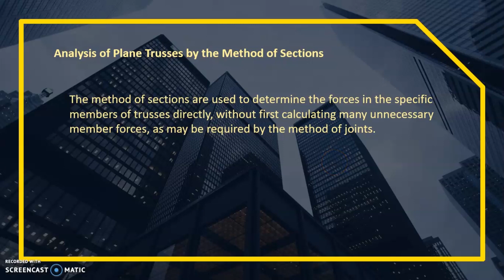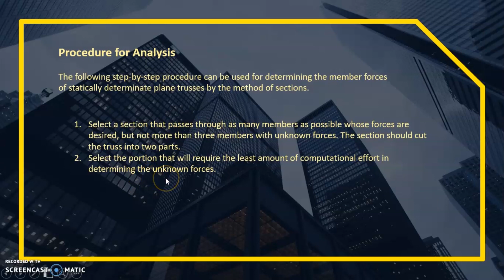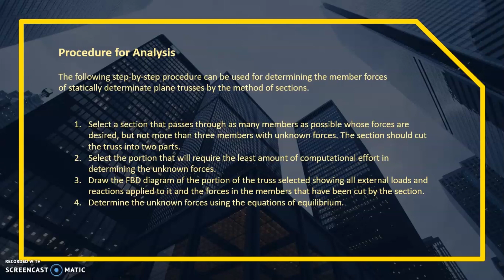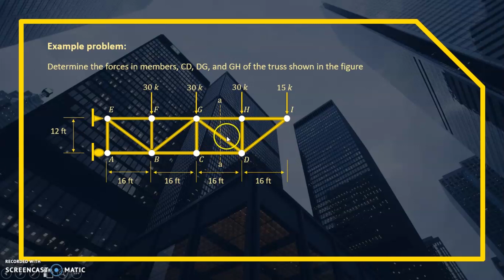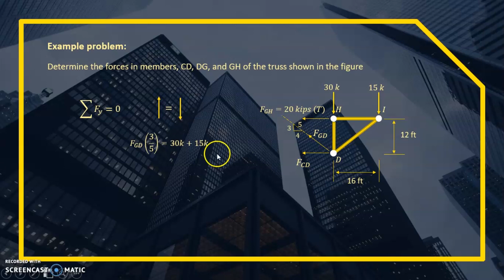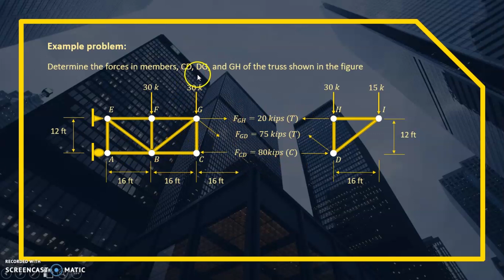Analysis of Determinate Plane Trusses (Method of Sections)